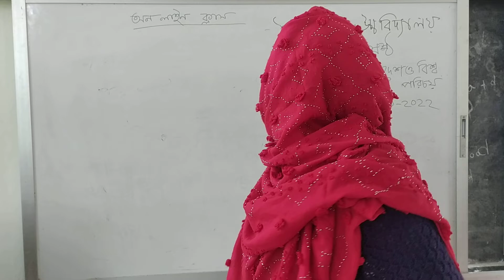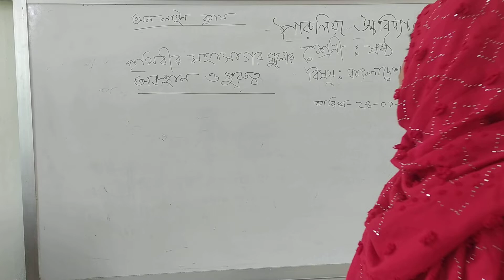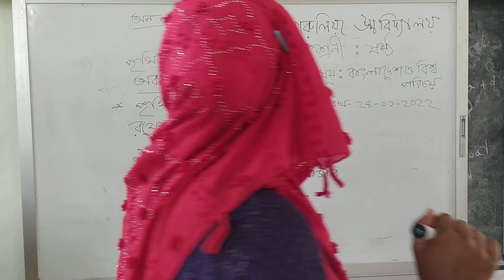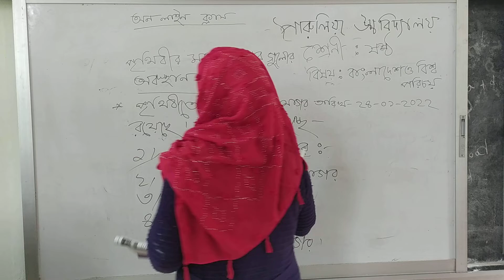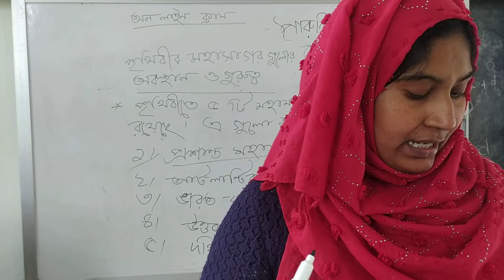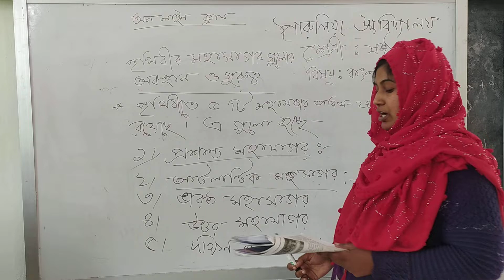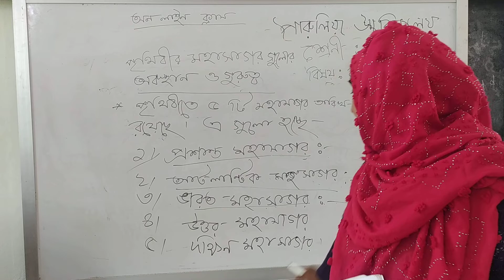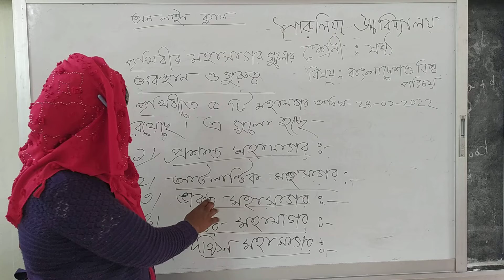Class Six, Bangladesh & Global Science, Sheuli Mam